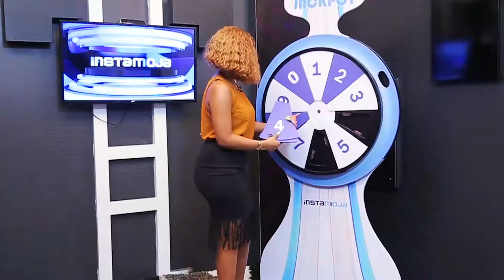Mshindi wa kwanza wa droo ya MILIONI 52 Jackpot wiki hii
John Marambo ni mfanyakazi wa halmashauri huko Mtwara na  kafikishiwa ushindi wake wa MILIONI 1 na nusu jana baada ya kupatia namba moja tu kwenye droo ya MILIONI 52 JACKPOT. Bado tunaendelea kusaka MAMILIONEA wapya wiki hii. Huu ni ushindi bila mipaka! CHEZA SASA

Jinsi ya kucheza ni rahisi, nenda kwenye menu yako ya Mpesa, tigoPesa, airtelMoney au Halopesa;

1. Chagua lipia bili
2. Ingiza kampuni namba 123255
3. Ingiza kumbukumbu namba 6652
4. Weka kiasi kuanzia sh 500 na utakua umecheza instamoja.

Kwa maelezo zaidi wasiliana na huduma kwa wateja 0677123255 au 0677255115